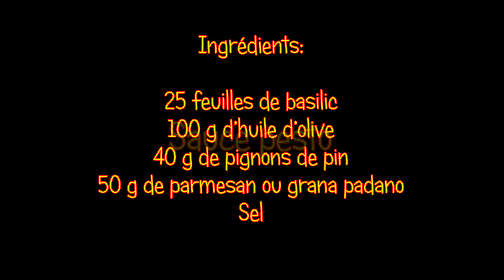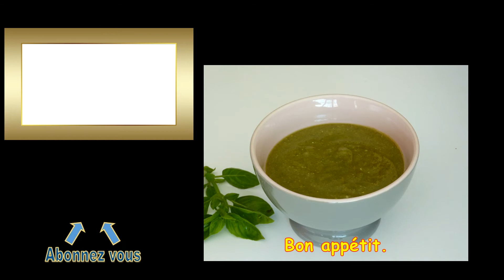SAUCE PESTO EN 2 MINUTES !!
INFOS SUR LA RECETTE

Prix de revient*: 19.22 € / Kg
Équivalent du commerce**: 52.77 €/Kg

La sauce pesto est super facile et rapide à réaliser ! Même pas besoin de cuisson.
Cette recette de sauce convient pour 4 portions de pâtes.
A l’utilisation, pas besoin de chauffer la sauce. Il suffit de la mettre sur les pâtes chaudes.
En supermarché,  on peut retrouver des pieds de basilic en pot. C’est bien meilleur marché que les feuilles en sachet.

Ingrédients:
25 feuilles de basilic
100 g d’huile d’olive
40 g de pignons de pin
50 g de parmesan ou grana padano
Sel

* Prix de revient au moment de la mise en ligne de la vidéo
** Prix d'un produit équivalent de marque nationale au moment de la mise en ligne de la vidéo.
L’équivalent du commerce le plus approchant de la recette est un Pesto AOC fabriqué en Italie. Ceci explique le coût au kilo plus élevé que les produits en bocal que l’on peut trouver en supermarché.